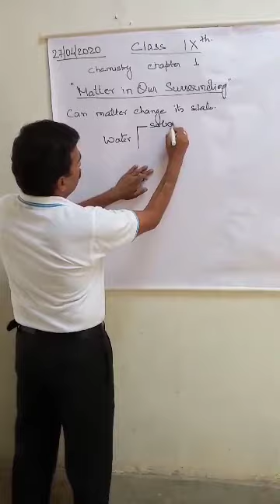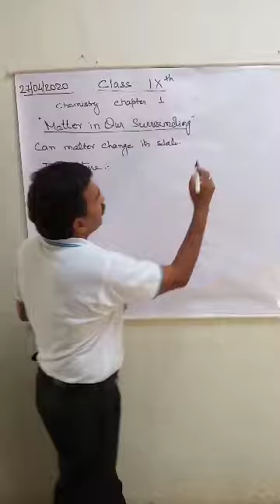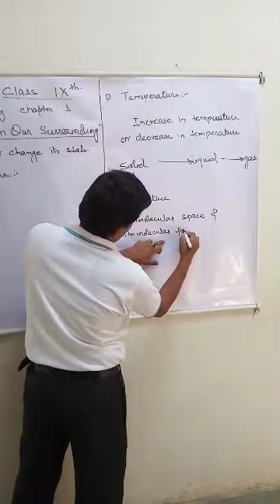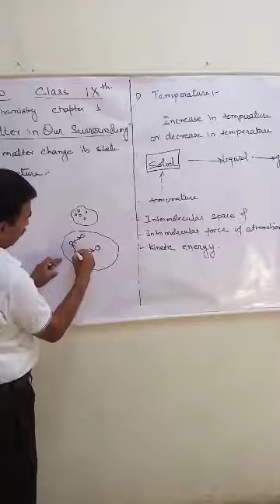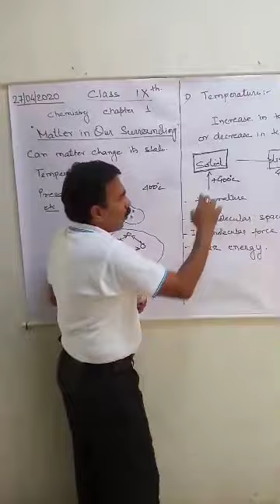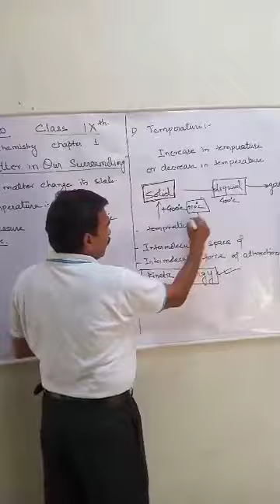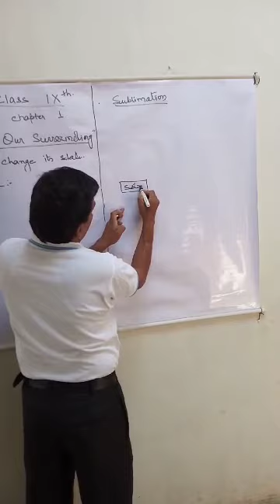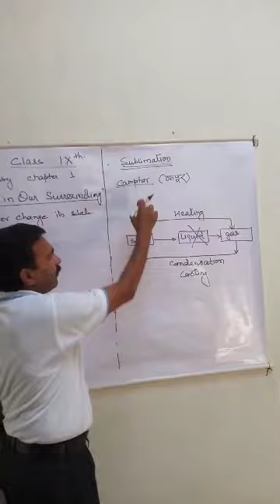Class IXth chemistry